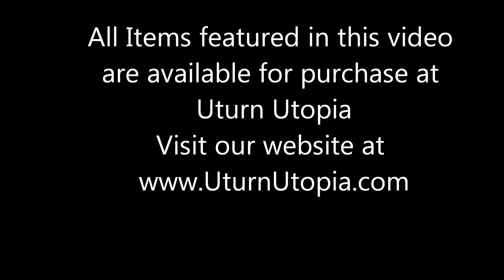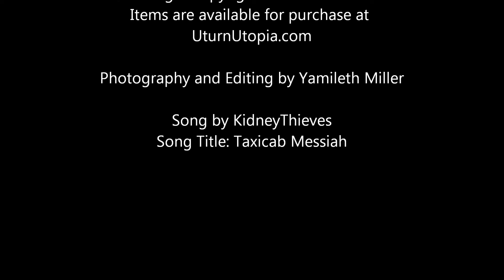Vintage Style Pin Up Lingerie & Retro Rockabilly Swimsuits Modeled by Miss Mosh Alysha Nett